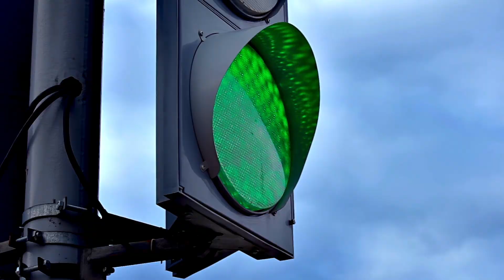Why developers are using Vodafone Business App-Invent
Vodafone Business Invent enables developers to create applications for businesses of all sizes, in all sectors  using a drag and drop capability in a matter of hours.